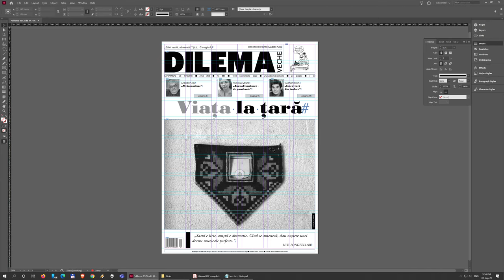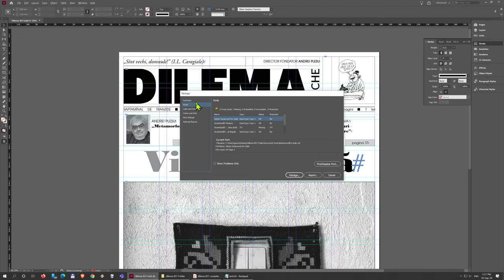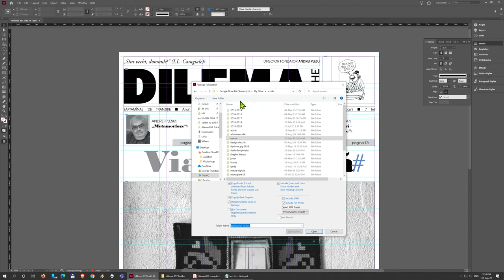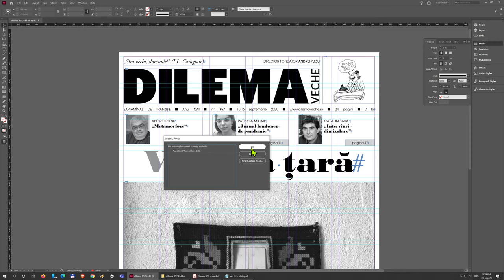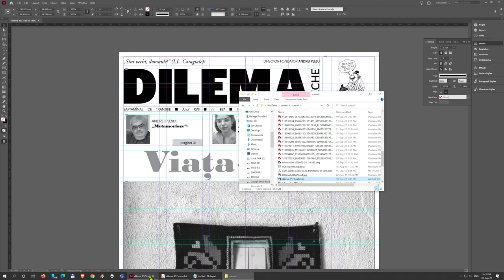13. Exportul final